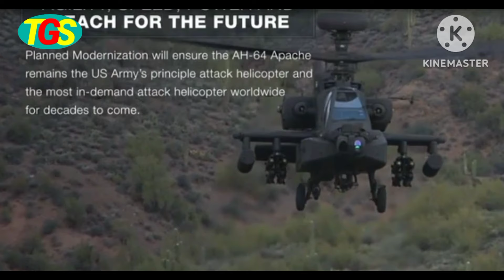🔵KENAPA INDONESIA TERTARIK PADA HELIKOPTER AH-64 APACHE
Dari keunggulan yang dimiliki oleh helikopter serbu AH-64 Apache jelas memungkinkan Indonesia tertarik pada helikopter tersebut,mari kita simak apa istimewanya dari helikopter tersebut.

Source:
BOEING